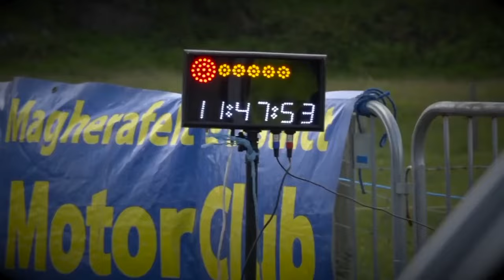S4 E22 - The story of Ireland's newest World Rally Champion - William Creighton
He's had a week to soak it all in and here we get to chat to Ireland's recently crowned JWRC Champion William Creighton.

We delve into the mindset.

Trusting the process over a period of time.

Giving up not an option.

Dreams as a youngster.